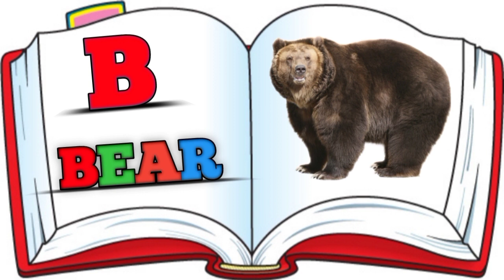Learn Animals Names in English For kids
Learn Animals Names in English For kids. Animals. Animals For Kids
In this video you will learn about animals names in english. Learn animals names with pictures and lovely animation. In this video kids and toddlers can learn and get knowledge about domestic animals as well as wild animals.